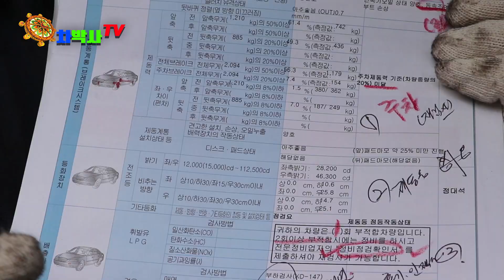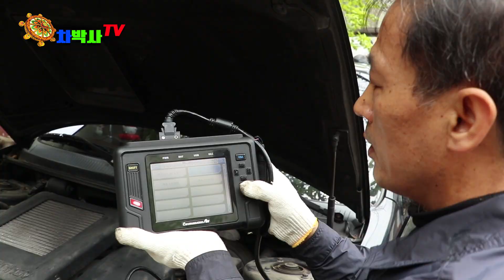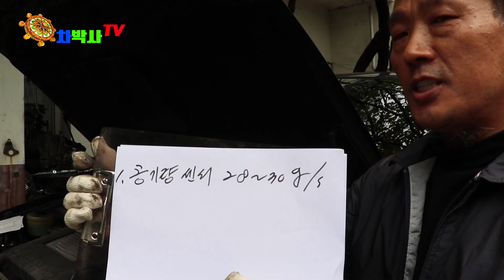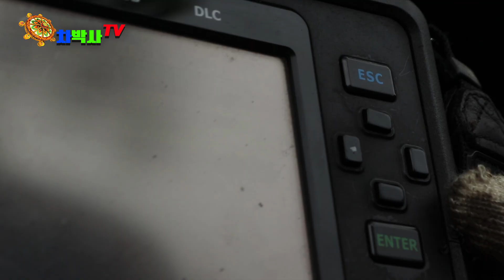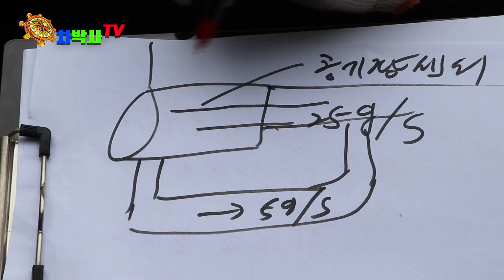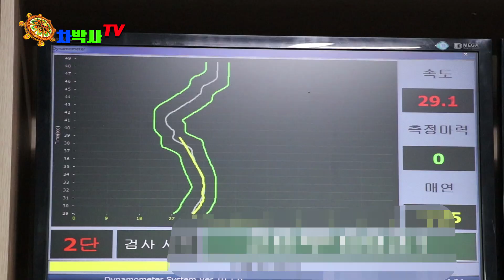차박사TV_9회 디젤차 매연줄이는 핵!~꿀팁!! 기술사노하우완전공개! 저감장치 혼자서간단해결!!연료절감!! Main tip to reduce diesel vehicle-smoke.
차박사TV_9회 디젤차 매연줄이는 핵!~꿀팁!!기술사노하우완전공개!저감장치 혼자서간단해결!! 연료절감!!
Main tip to reduce diesel vehicle-smoke.

여러분! 인젝터에서 연소실내에 연료가 분사될때  진한혼합기 영역도 있을것이고 이론공연비 영역도 있으며 희박한 혼합기 영역도 있습니다 따라서 진한혼합기 영역에서는 입자상물질인 매연이 생성되고 이론공연비 영역에서는 Nox가 생성되며 희박한 영역에서는 산화반응이 늦다든지 또는 분사 비행시간이 길어진 연료가 연소실벽면에  달라붙어 후연소에 약간은 참여는 하겠지만 소염 경계층에 의해서 다 타죽지 않고 Hc 그대로 배출 됩니다 따라서 매연이 많이 나온다는 거는 기관의 노후도가 진행되어 압축압력이 떨어지면  압축공기 온도가 낮아져서  연료를 다 자기착화를 시키지 못하고 불완전연소 된다든지  또는 흡기관 카본축적으로 흡기저항에 의해서  흡입 공기량저하 그리고 분사장치 불량으로 연료분사량 증가 등으로  진한혼합기 영역이 확대되어 매연이 증가할 수있고  Nox생성중에 Ther mal No는 일반적으로 1700°C전후의 고온에서 산소원자와 질소원자가 반응해서 생성되고 fuel  No는 연료에 존제하는 유기질소 성분이 연소과정 에서 산화되어 생성되는데 저감대책은 어떤방법이 든 연소가스 온도를 떨어뜨리고 산소농도를 저하시키고 산소분압저하 연료전환 등의 방법를 써야되는데 그중에 EGR이라는  배기가스 재순환장치 이용를 많이 하고있습니다  EGR은 O2를 N2 .Co2. 수증기 등으로 희석시켜 산소농도를 떨어뜨리고 뜨거운 배기가스를 연소실로  유입시켜 흡기비열 증가와 여기에 Co2와 수증기의 열해리에 의한 흡열과정을 거치면서 결국 Nox가 감소 됩니다  그러데 말입니다 EGR의 부작용를 보면 1.연료소비증가  2.엔진출력저하 3.매연과 Hc증가 4.엔진 내구성저하 5.엔진오일수명 단축 6.흡기관 카본축적 이라는 엄청난 부작용이 있습니다 따라서 *매연을 줄이면 Nox가 많이 나오고 * Nox를 줄이면 매연이 증가  하게 됩니다 그래서 Nox와 매연의 관계를 잘타협 할수 있는 위치 아니 공연비 선택이 중요 합니다  따라서 연료분사장치나 각종센서 값이 정상이지만 엔진이 약간노후만 됐지 정상운행이 가능하고 사용상 불편함이 없지만 결국 매연때문에 지구촌이 조금 시끄럽습니다 그렇다고 약간 노후된  차량 어떻게 할수없고 왕창수리 해서 타자 니 돈이 너무많이 들고 수리 안해도 정상운행 가능한 차량 매연 뿜고 다니게 할겁니까? 한마디로 매연 많이 나온다는 거는 결국  공기량부족 연료량 많음.
*실제공기량은 공기량센서를 통과한 공기30g/s 바이패스호스를 통과한공기5g/s  센서가 검출한 공기량값은 25g/s  그러니까 컴퓨터는 연료량을 줄이고 창복이는 실제공기량을 증가시키니까  당연히 매연감소. .. .이겁니다 많은 분들이 Nox  걱정 하셨는데 실제 노후차는 기관의 열효율이 떨어지기 때문에 생각보다 Nox가 많이 나올수가 없습니다  시청자  여러분 정비사 여러분 자동차 노후도에 따라서 알맞게 조정해서 지구촌 매연 줄여 봅시다 저가 가장 존경하는 기업인 고 정주영 회장님  모두다 부정적 이야기 할때 딱! 한마디  ♥해봤어~

*적용
1.흡기관청소.인젝터수리.DPF청소 등을 했어도 매연 기준값이 초과될때
2.매연이 왕창 나올때
3.공회전시 눈이 따갑고 냄세가 많을때   (정상차량은 하시지말것 빼따구도 안 아픈디 괜시리 관절염약 묵을라요 ^^)

부작용
1.알맞게 하면 민감하신 분들이 느낄정도의 출력저하
2.욕심내서 크게하면 출력저하
3.Nox가 증가  되지만 기준값을 초과하지 못함

효과
1.확실하게 매연감소
2.연료소비량  감소
3.EGR내구성 향상
4.DPF 내구성향상
5.흡기다기관 카본퇴적이 줄어듬
*DPF나 매연정화장치는 이미발생된 매연을 감소시키는 후처리 방법 이지만 바이패스 호스 설치는 먼저 선처리방법 이므로 매연발생을 시키지 않기 때문에 엔진의 내구성 향상등 장점이 많음 .시청자 여러분  고맙습니다  ^^